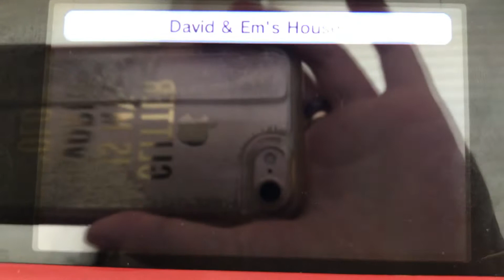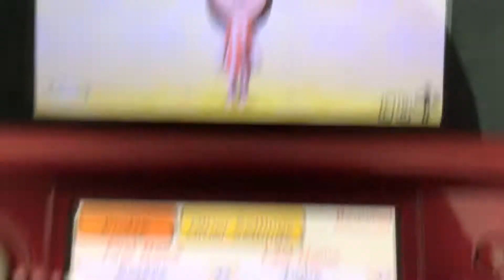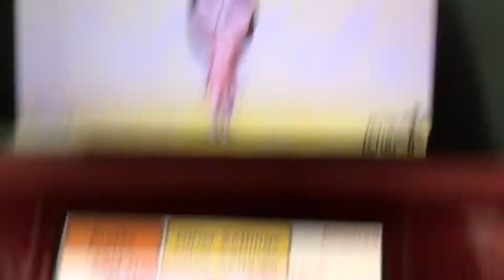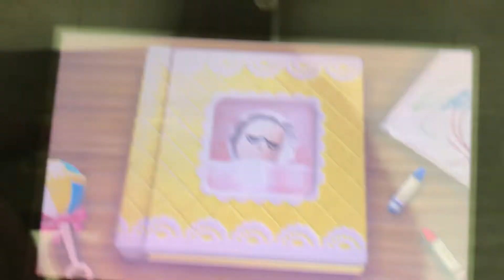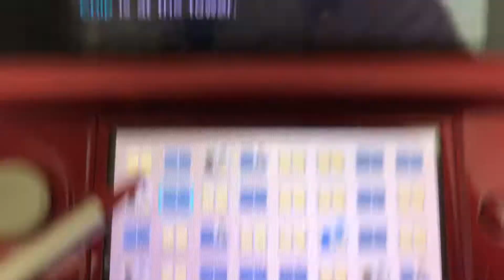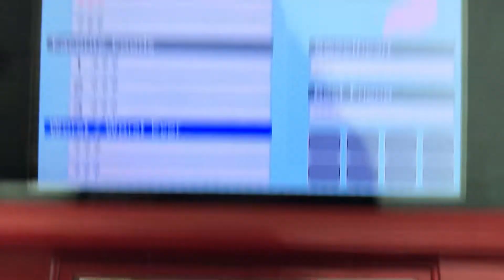Tomodachi Life part 545 // MII NIECE GROWS UP!!